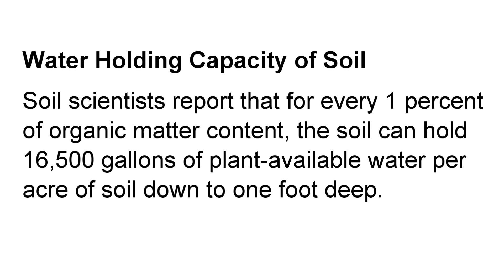The Water Holding Capacity of Organic Matter (Save Water!)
Our backyard used to flood after every heavy rain, but that stopped when we converted our lawn to a garden.

If you shop on Amazon, you can support OYR simply by clicking this link (bookmark it too) before shopping

Highlights:
0:31 Why our backyard no longer floods
1:01 What other yards in the neighborhood look like now
1:42 How much water does organic matter hold?
2:35 Benefits of organic matter in our garden (related to water)

I'm passionate about an approach to organic gardening that is frugal, easy, sustainable, and works with nature to achieve amazing results. My videos will help you grow more healthy organic fruits and vegetables, while working less and saving money. I don't push gardening products. I don't hype bogus "garden secrets". I provide evidence based strategies to help you grow a lot of food on a little land without spending much or working harder than you have to!